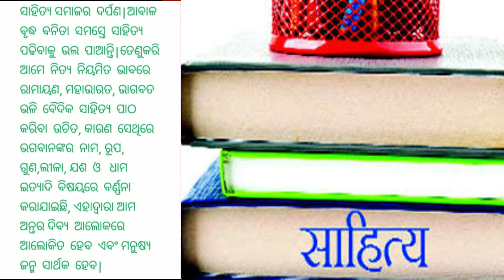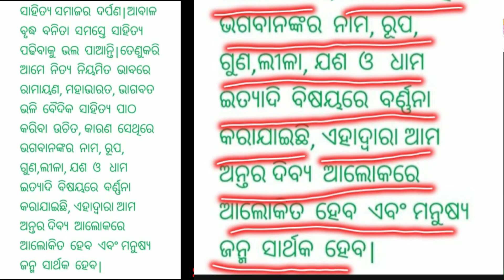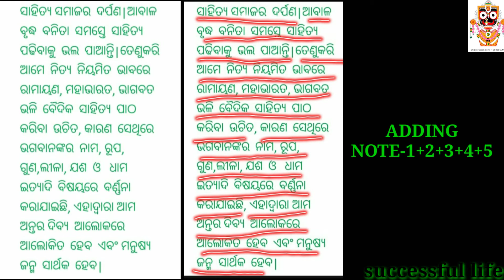unseen passage in odia tricks👉odia long answer ku kemiti manerakhiba👌study tips odia ✈️ motivational